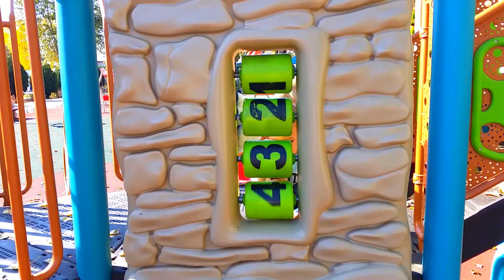Outdoor playground for kids Playtime with Mirik and Yarik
Fun Outdoor playground for kids Playtime with Mirik and Yarik
Today Mirik, Yarik and Mama visited a large children's Outdoor playground.